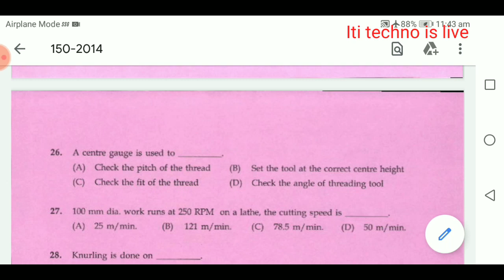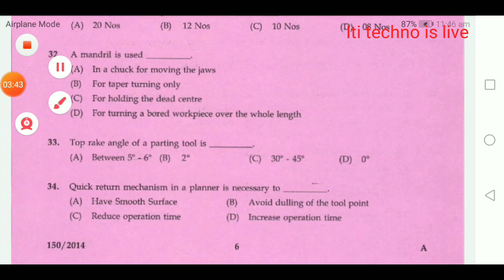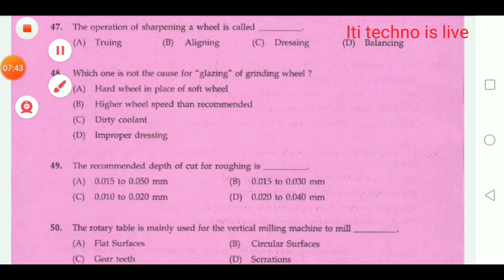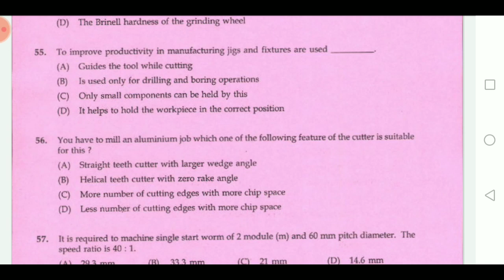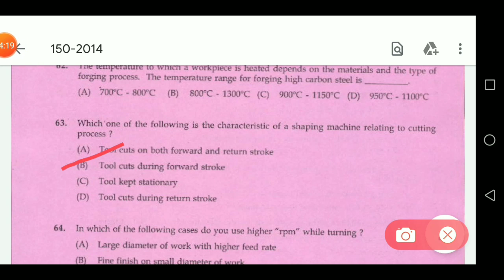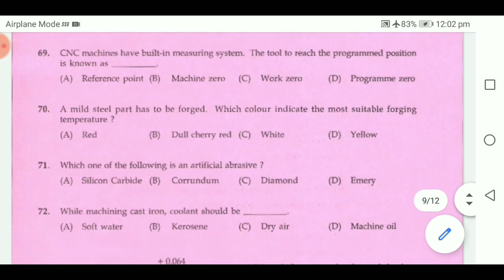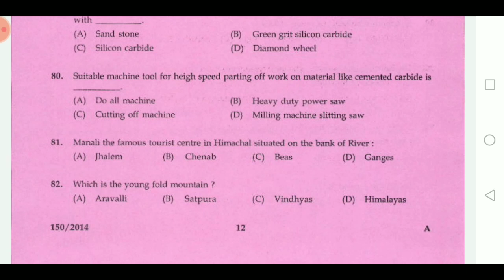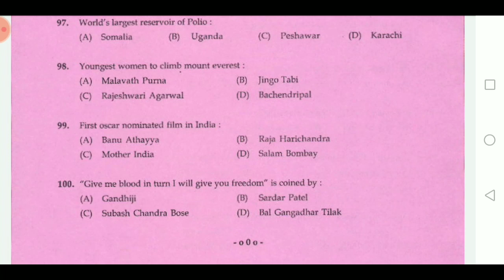KERALA PUBLIC SERVICE COMMISSION TRADE TURNER YEAR 2014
Facebook group- ITI TECHNO IS LIVE